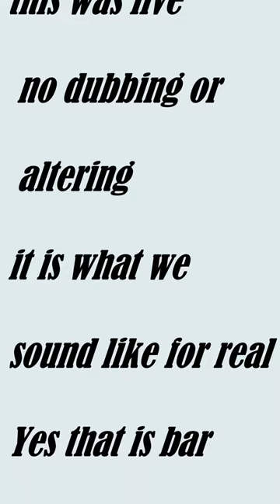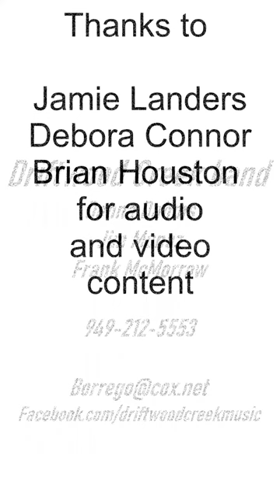Liberty Concert 2022 condensed to 31 minutes.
You could call it "Cliff Clips" of our show in Mammoth Lakes at Liberty.
Join us for a condensed thirty-minute version of the concert. Donna and Jim
really went above and beyond displaying their talents.

Enjoy of our versions of some America, Fleetwood Mac, Lucinda Williams, Buffalo Springfield, REM,
Cranberries and many more famous band's hits.

PS USE GOOD SPEAKERS OR A HEADSET TO FEEL LIKE YOU ARE ACTUALLY
THERE !